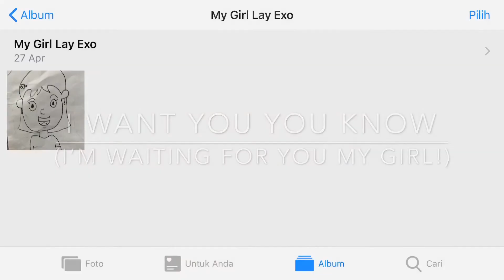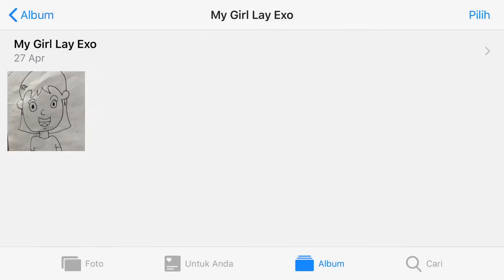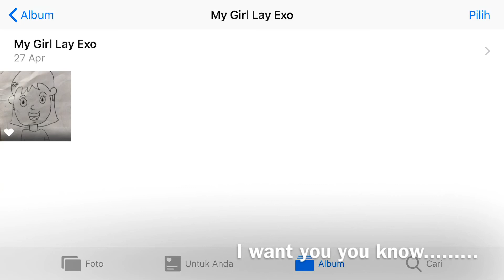Spring mei mei|My Girl|Song By Lay Zhang Yixing Exo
@2020_Aimarboldy Entertainment

Album:Love Bang Bang 4th Album Repackage

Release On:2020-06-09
Recording On:2010